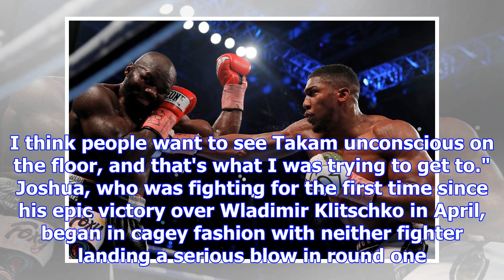Joshua stops takam to retain heavyweight crowns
Britain's Anthony Joshua retained his IBF, WBA and IBO world heavyweight titles when he stopped bloo...